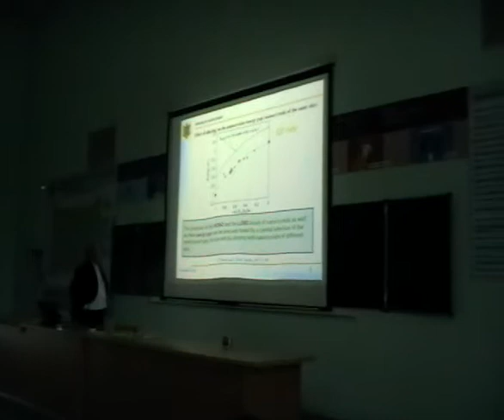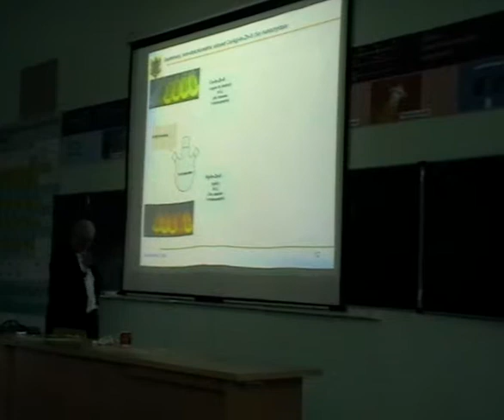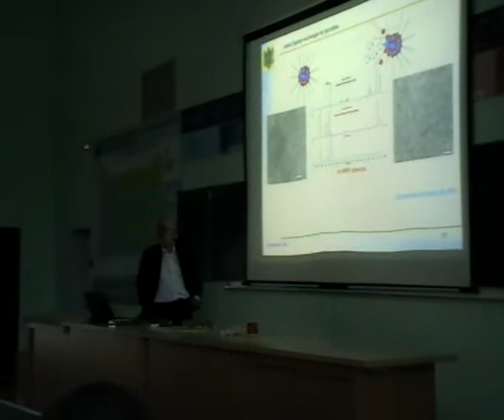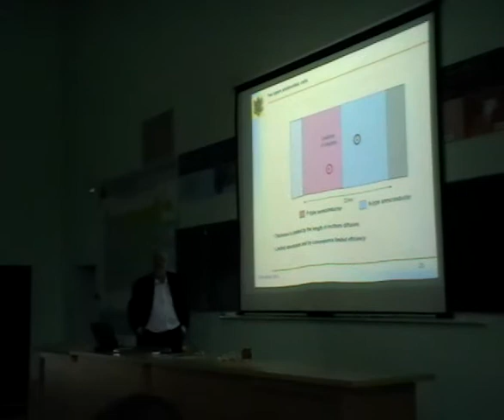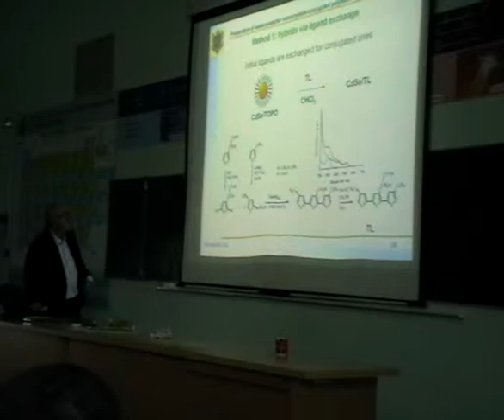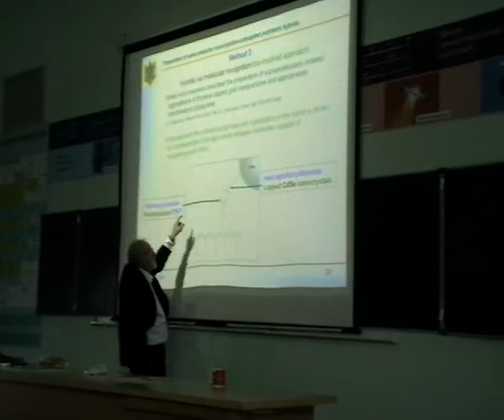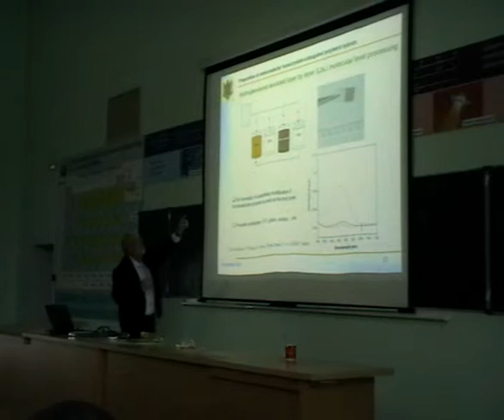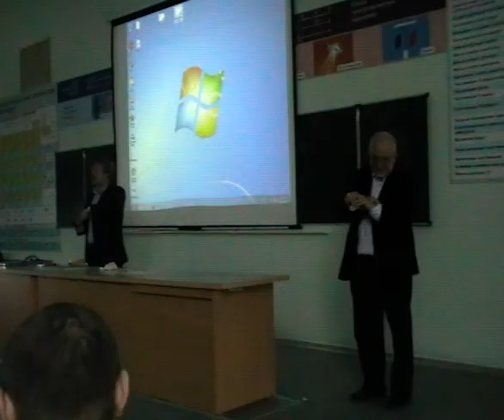professor Adam Pron. Lecture in OmSU 16.10.2014